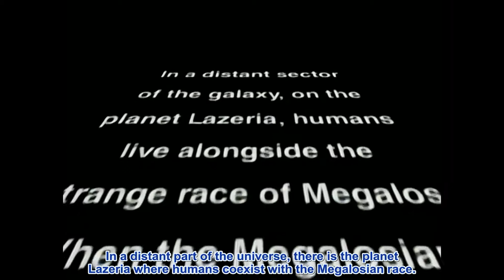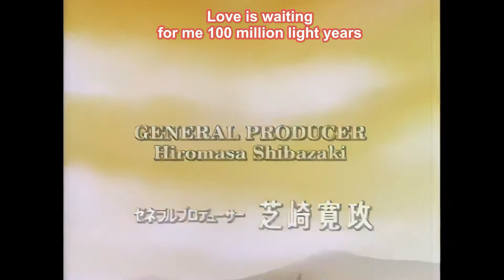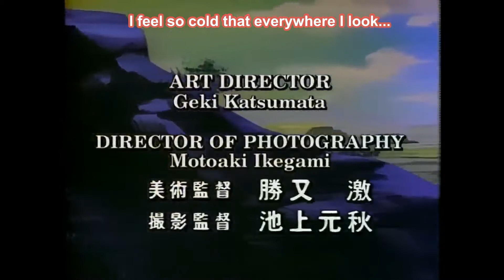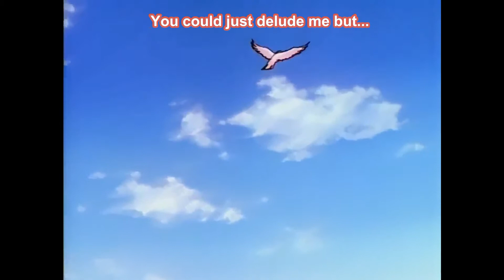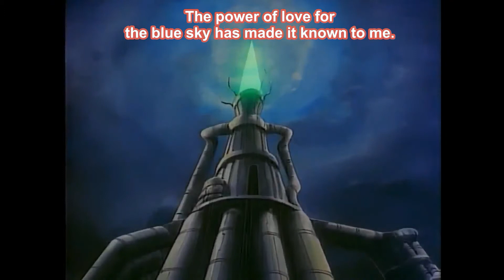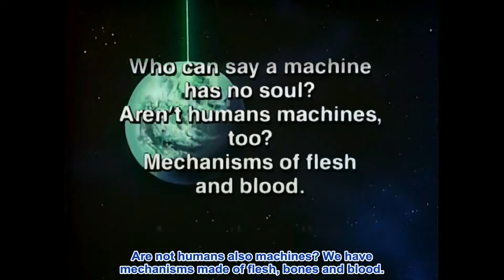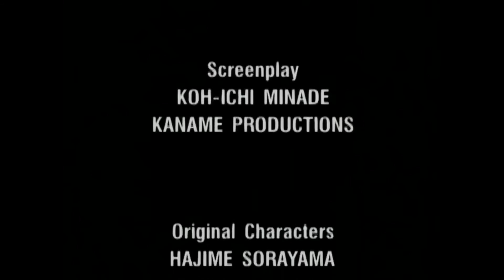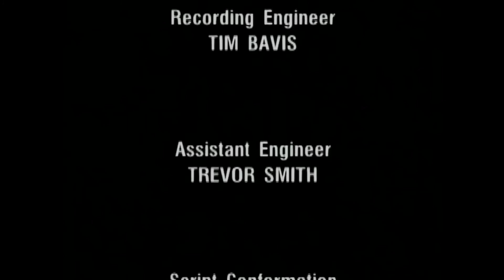The Humanoid Ai no Wakusei Lezeria Sub Eng